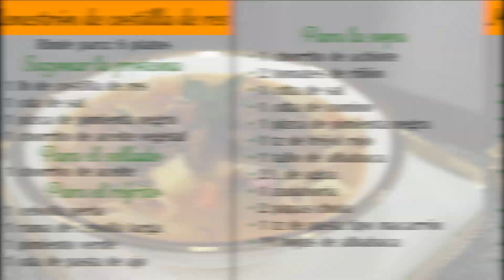Delicioso menestrón de costilla de res, aprende a hacerlo desde cero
El menestrón de costilla de res es un plato típico de la gastronomía andina de Latinoamérica que combina ingredientes como frijoles, papas, zanahoria y pasta tipo macarrón, y se dice que su origen se remonta a la época prehispánica.

Ingredientes 👇
Las cantidades rinden para 6 porciones

➤ Sazonar la proteína
- 1 lb de costilla de res
- 1 cda de sal
- 1 pizca de pimienta negra
- 1 chorrito de aceite vegetal

➤ Para el sellado
- 1 chorro de aceite

➤ Para el refrito
- 1 cebolla perla
- 1 rama de cebolla larga
- 1 pimiento verde
- 1 cda de pasta de ajo

➤ Para la sopa
- 1 chorrito de achiote
- 2 tomates de riñón
- 1 cdta de sal
- 1 cdta de comino
- 1 pizca de pimienta negra
- 1 tz de fréjol rojo
- 1 tallo de albahaca
- 2 L de agua
- 1 zanahoria
- 2 papas chola
- 1 tz de pasta tipo macarrón
- 10 hojas de albahaca